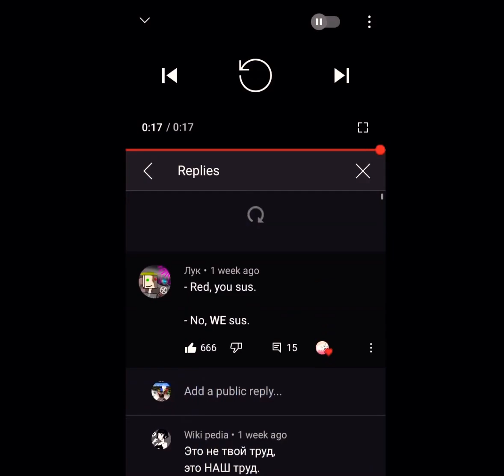This coment has 666 likEs and i (we) havE 666 subs the dEvil has EntErEd thE chat